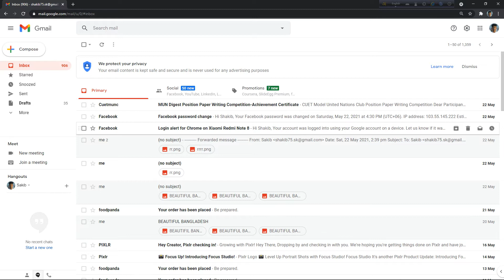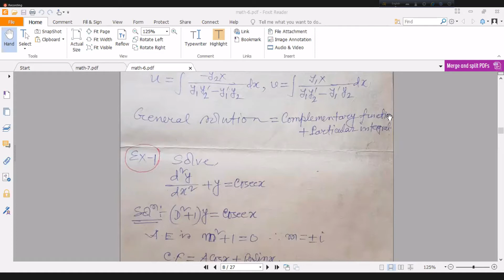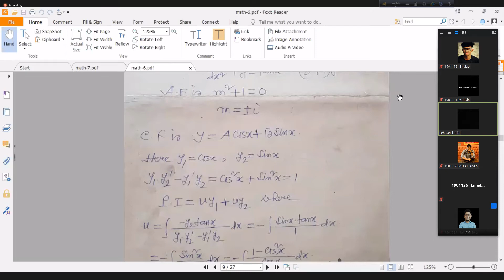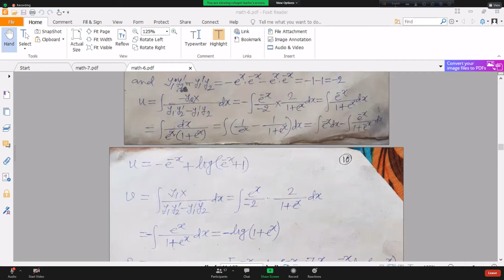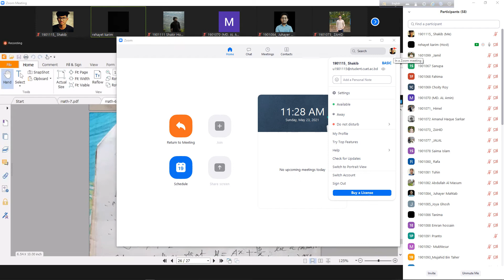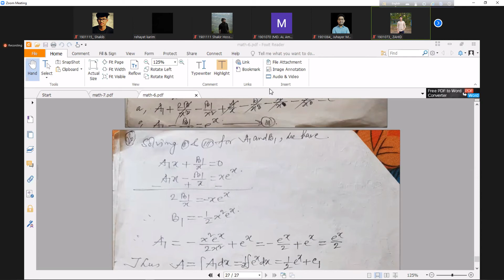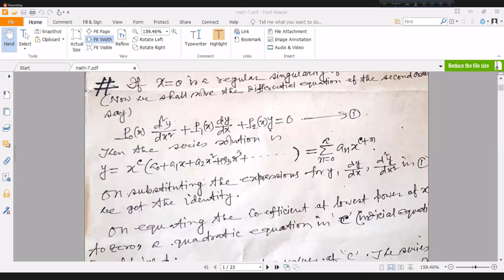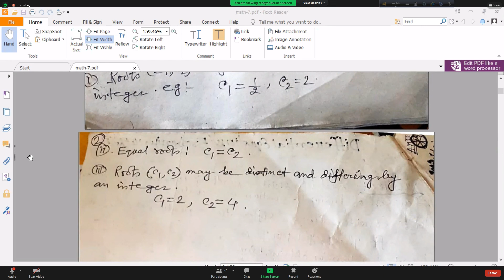Variation of Parameters | MATH-103| class-11| CT issue| Rehayet sir | (23-05-21)| L-01,T-02